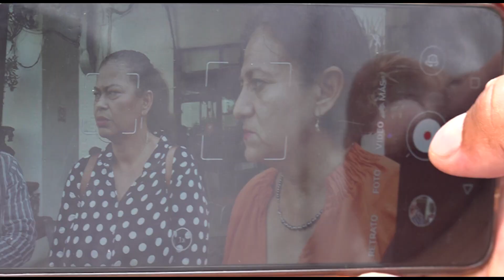Activistas se pronuncian en contra de agresiones de animales en Chiapas | NOTITRECE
✍🏻DenunciaCiudana | Diversos grupos protectores de animales, se pronunciaron en contra de los actos violentos que se viralizaron en los días recientes a través de un video en dónde se observa a un canino corriendo sujeto a una unidad de la policía municipal.